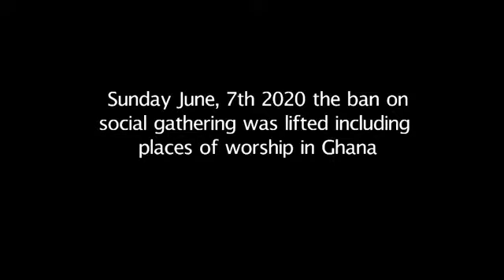EricuzTV | He who dwells in the shelter of the most high | Pastor Ransford